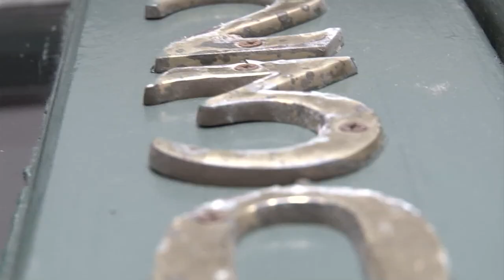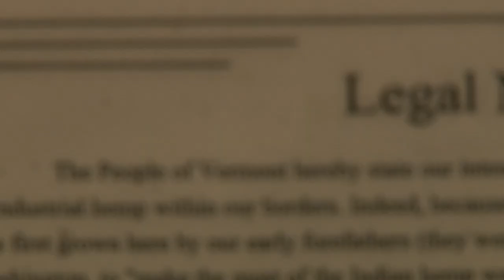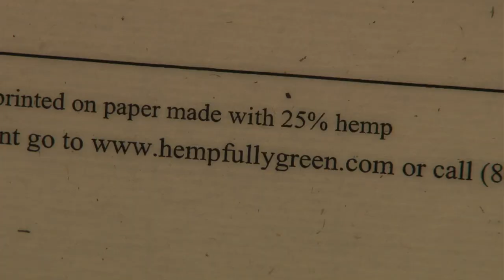5:45 2/24/12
VY v. VT and the appeal, a tragic pedestrian auto accident in downtown, CNN taking on Entergy, and more.